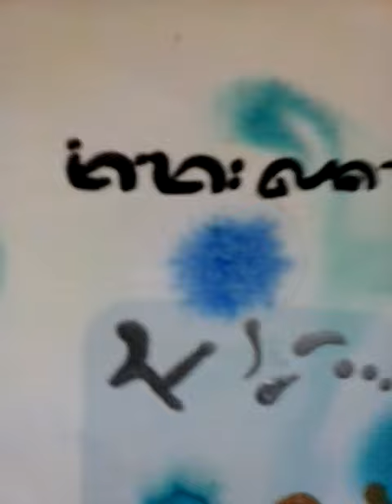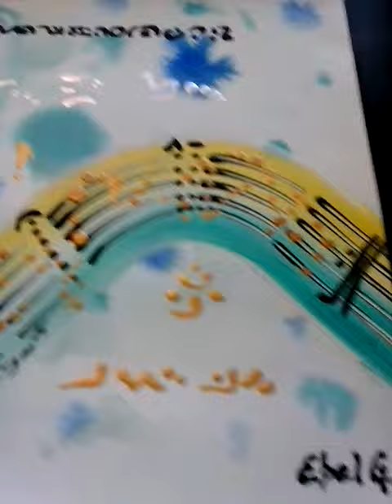ArtEbel música ideogramas